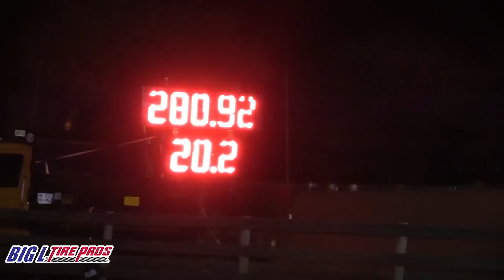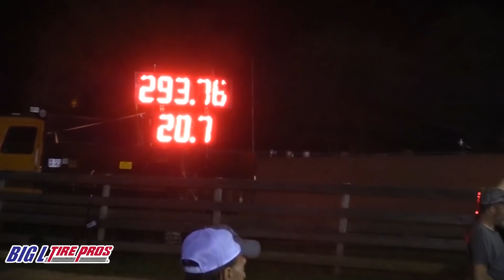Mega Truck Compilation 2018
All the wheel standing, car crushing, sled pulling action by mega trucks and wheel standing mega trucks from 2018.